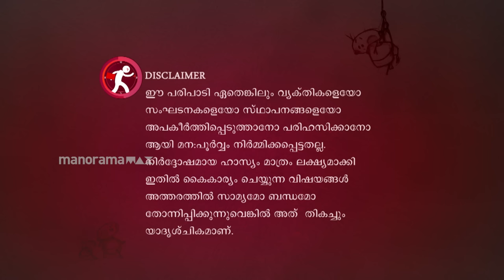Marimayam | Episode 423 - Is wine-making illegal now? | Mazhavil Manorama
So...making wine at home is illegal? In that case we need to be very careful about the people and the "satellite" that has been charged with the responsibility of finding home wine-makers.